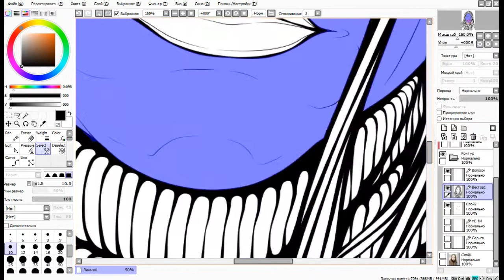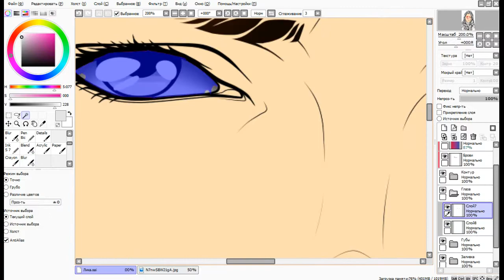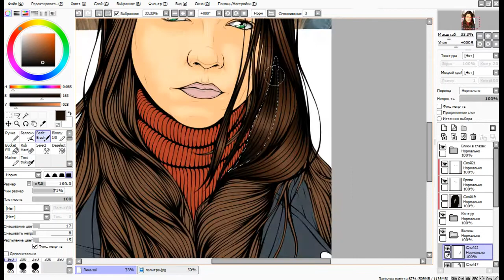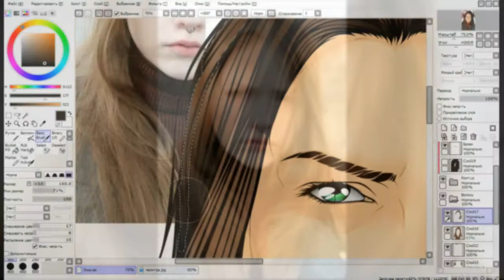SPEED ART ПРОСТОЙ АРТ-ПОРТРЕТ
❏ «Пожертвование на графический планшет»
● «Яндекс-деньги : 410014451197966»